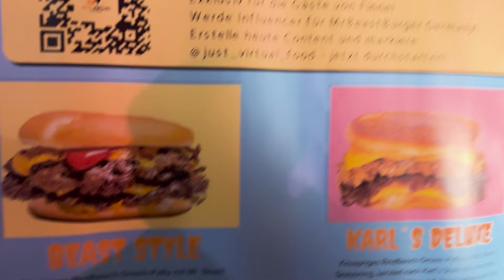Ich bin MONSTERTRUCK gefahren🤯 | Halloween Party Vlog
Dieses Wochenende waren wir auf Finnels Halloween Party... Es war crazy, schaut euch das Video an!